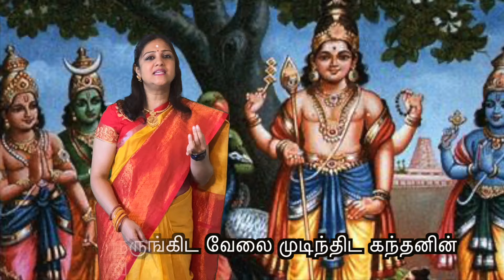kandhanin naamam | singers: Chitra, Nagi, Vandhana - Lyrics, composed: hari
TYPO regretted @1:34 பாதம் சேரு is correct"
ragam: manirangu
lyrics, composed: hari
singers: Nagi P, Vandhana V, Chitra R, Hari R